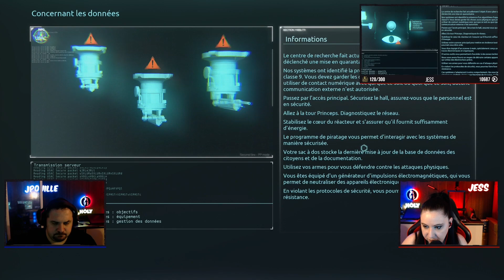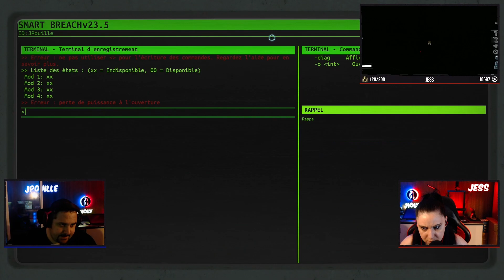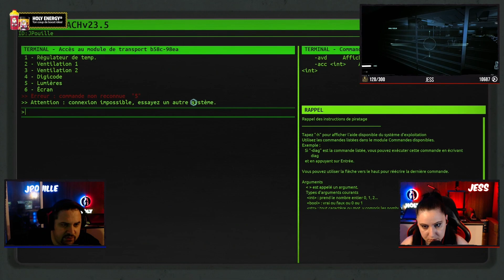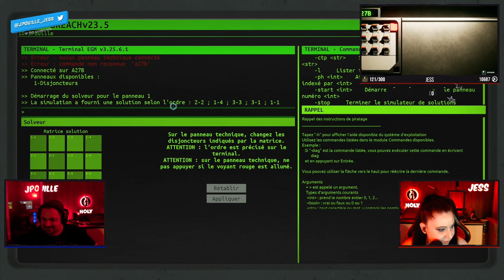Bonding Ambivalence : Un vrai Casse Tête 🤯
►Coop, casse tête, un jeu Français qui nous donnera du fil à retordre !!
►Retrouve nous tous les jours en Live de 12H à 18H (sauf le Mercredi)

HOLY Energy (boissons énergisante sans sucre ni taurine)
Nos Codes Partenaire HOLY : JPJ5 = -5€ et JPJ = -10%